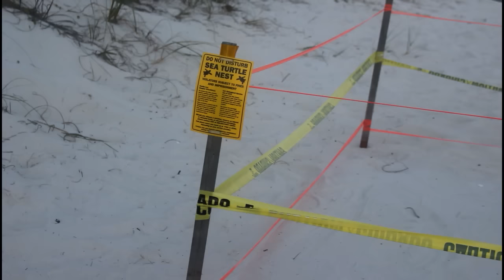♡ Panama City ♡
I KNOW THE MUSIC IS KINDA JANKY BUT I TRIED RLY HARD TO EDIT THIS CRAP TO SOUND OK BUT SOME PARTS ARE MESSED UP AND I'M TIRED OF EDITING SO HERE IT IS LOL

All thoughts and ideas are 100% my own!!!